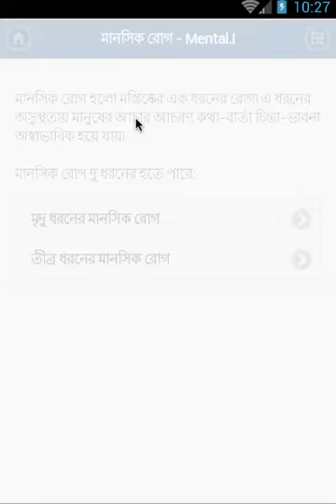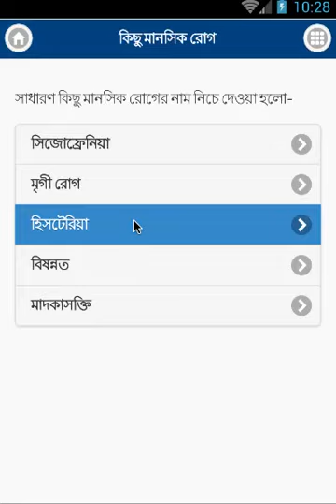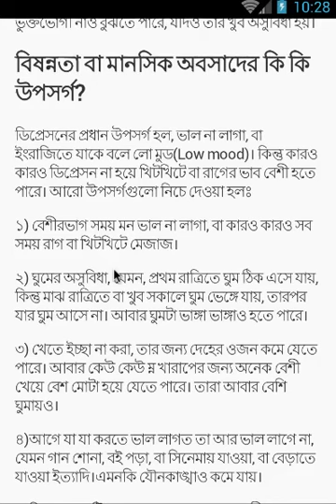মানসিক রোগ - Mental Disorders | Android App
আসালামু আলাইকুম, ফাইনাল অ্যাপ্সের পক্ষ থেকে সবাইকে স্বাগতম। মানসিক রোগ (Mental Disorders) নিয়ে বানা আমাদের এই অ্যাপ। মানসিক রোগ কি? কেন হয়? এবং এই রোগের চিকিৎসা ও প্রতিরোধ নিয়ে সাজানো এই অ্যাপ। এই অ্যাপে যে সব বিষয় নিয়ে আলোচনা করা হয়েছে তা নিম্নরূপ-

- মানসিক রোগ - Mental Disorders
- মৃদু ধরনের মানসিক রোগ
- তীব্র ধরনের মানসিক রোগ
- কিছু মানসিক রোগ
- সিজোফ্রেনিয়া (Schizophrenia)
- মৃগী রোগ (Epilepsy)
- হিসটেরিয়া (Hysteria)
- বিষন্নত (Depression)
- মাদকাসক্তি (Drug Addiction)

আশা করি এই অ্যাপটি আপনার অনেক ভাল লাগবে।  আমাদের অ্যাপটি কেমন লাগল তা আমাদের মেইলের মাধ্যমে জানাতে পারেন। এছাড়া, আপনার ভাল লাগা মন্দ লাগা বিষয়গুলো আমাদের রিভিউর মাধ্যমে জানান। অ্যাপের কোন তথ্যে ভুল থাকলে উপযুক্ত দলিল সহ আমাদের মেইল করুন। আমরা আমাদের এই অ্যাপের পরবর্তী ভার্সনে তা আপডেট করে দিব। ধন্যবাদ।